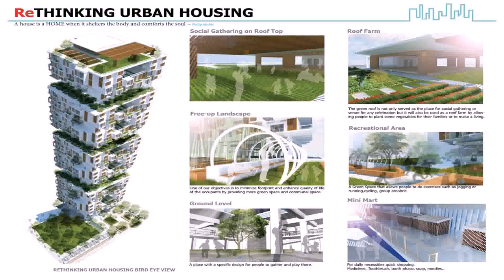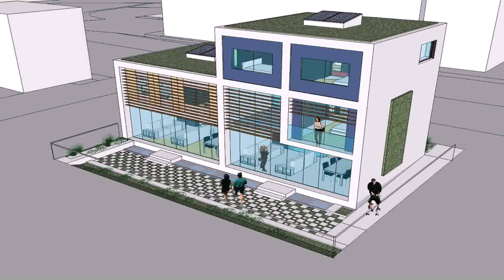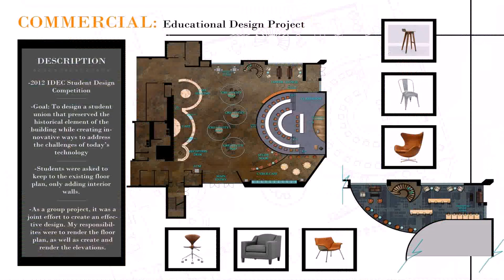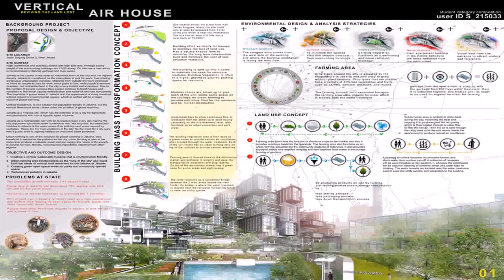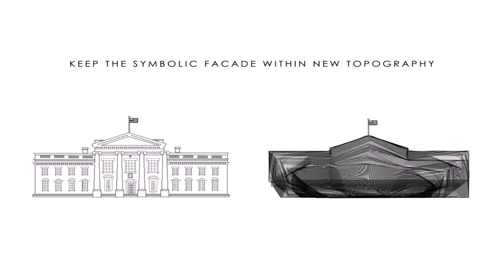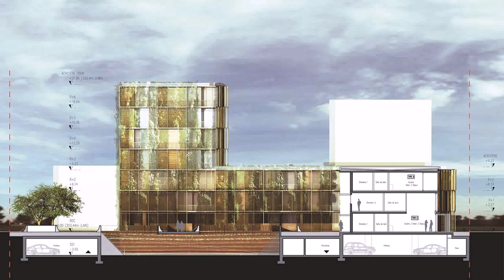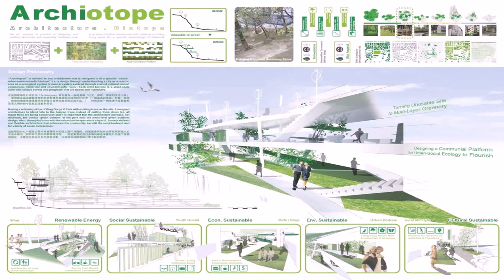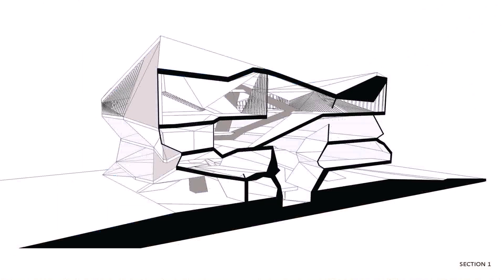House Design Competition 2012 (see description) (see description)